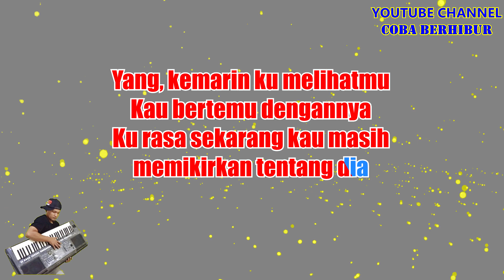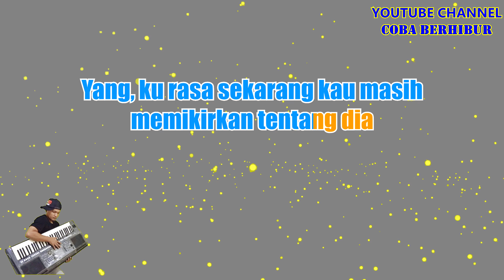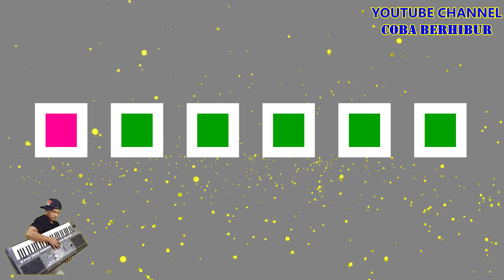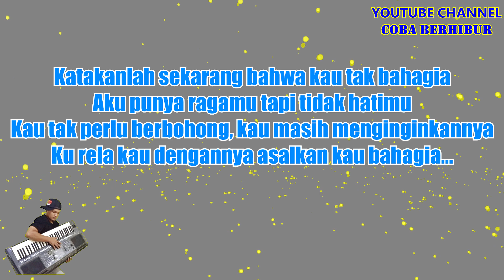Armada - Asal Kau Bahagia' Remix (Karaoke Lirik) HD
*This version is not the original version, and is not performed by ARMADA